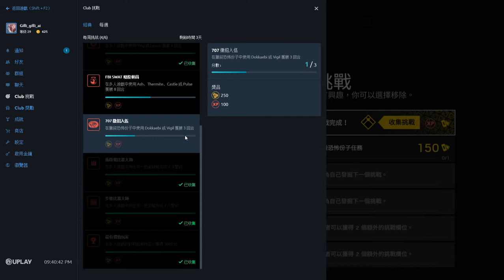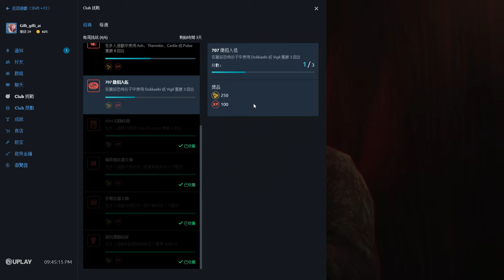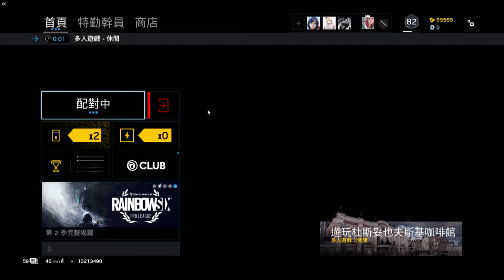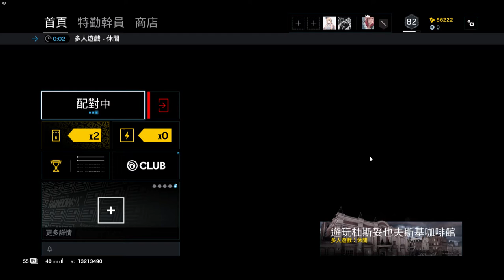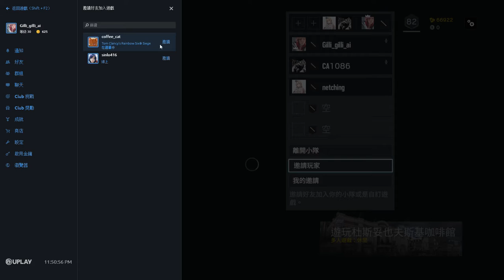Rainbow Six 2019 06 22 21 39 56